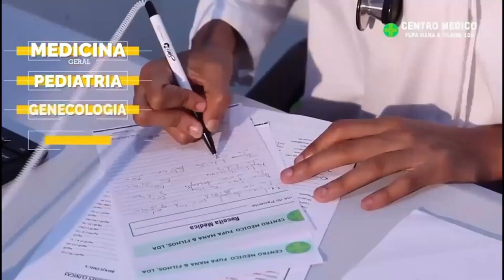Ex-marido rasgou o rosto da ex-esposa após ela negar ficar com ele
“obs” esse caso já e antigo, mas voltamos a publicar, para alertar as mulheres a denunciaram relacionamentos abusivos, antes que seja tarda.